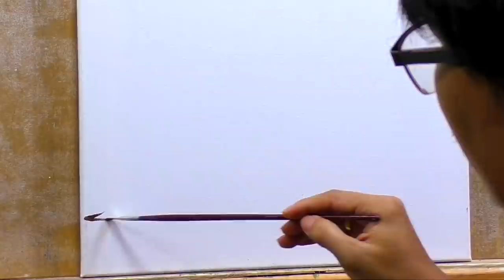Acrylic Landscape Painting in Time-lapse / Bougainvillea on Wall / JMLisondra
In the full tutorial of this acrylic landscape painting in time-lapse, you can learn on how to paint bougainvillea flowers on the wall by jmlisondra.

In the full tutorial, you can learn on how to paint realistic landscape with bougainvillea flowers on the concrete wall in a step by step easy and basic acrylic landscape painting tutorial for beginners and advanced artists. You can learn also on how to paint pathway, trees, concrete wall, mountains and grass fields.

Heartland